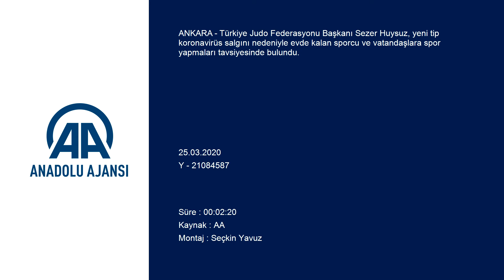Judo Federasyonu Başkanı Huysuz'dan evde spor yapın tavsiyesi!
GÖRÜNTÜ DÖKÜMÜ :
- Türkiye Judo Federasyonu Başkanı Sezer Huysuz'un mesajı
- Türkiye Judo Federasyonu Başkanı Huysuz'un spor hareketlerinin evde nasıl yapılacağını uygulamalı olarak göstermesi Judo Federasyonu Başkanı Huysuz'dan "Evde spor yapın" tavsiyesi:
- "Spora en iyi şekilde geri dönmek için evlerimizde sporu devam ettireceğiz"
- "Olimpiyatlarda, Avrupa ve dünya şampiyonalarında bayrağımızı en üst seviyelere taşımak için mücadelemizi evde vereceğiz ve daha güçlü olarak geri döneceğiz"
ANKARA (AA) - Türkiye Judo Federasyonu Başkanı Sezer Huysuz, yeni tip koronavirüs (Kovid-19) salgını nedeniyle evde kalan sporcu ve vatandaşlara spor yapmaları tavsiyesinde bulundu.

Başkan Sezer Huysuz, birçok spor hareketinin evde nasıl yapılacağını uygulamalı olarak gösterdiği video paylaşımında, şöyle konuştu:

"Judo ailesi olarak evde kalmaya devam ediyoruz. Dünyayı ve ülkemizi etkisi altına almış koranavirüsün etkilerini azaltmak bizlerin elinde. Evde kalmaya devam edeceğiz, hijyenimize sağlığımıza dikkat edip, kurallara uyacağız ve bu süreci en kısa sürede atlatmak için çalışacağız. Başta Cumhurbaşkanımız olmak üzere Sağlık Bakanımız ve tüm sağlık çalışanlarımızı alkışlıyoruz. Bu süreci en iyi şekilde götürdüklerini biliyoruz ve gayretlerinden dolayı onlara teşekkür ediyoruz. Biz de onlara katkı sunmak için evden çıkmamaya gayret göstereceğiz."

Sezer Huysuz, "Ülke olarak ailemizi ve sevdiklerimizi korumak için evde kalmaya devam edeceğiz. Evde sporumuza da devam edeceğiz. Spora en iyi şekilde geri dönmek için evlerimizde sporu devam ettireceğiz. Olimpiyatlarda, Avrupa ve dünya şampiyonalarında bayrağımızı en üst seviyelere taşımak için mücadelemizi evde vereceğiz ve daha güçlü olarak geri döneceğiz." ifadelerini kullandı.

Evde yapılabilecek judonun püf noktalarını da bu görüntülerde sergilediğini belirten Huysuz, "Hep beraber zinde kalıp tekrar eski günlerimize döneceğiz." diye konuştu.